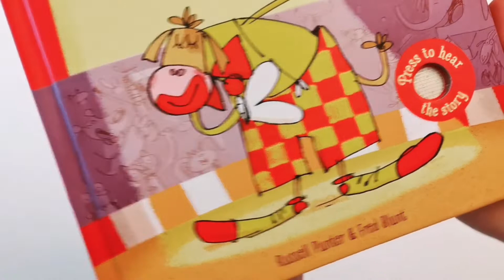Listen and Learn Story Books: Cow Takes a Bow (USBORNE)